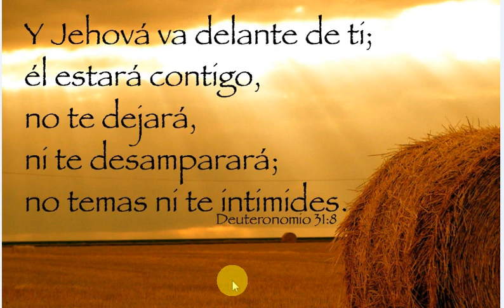JEHOVA ESTARA CONTIGO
Este es un mensaje  grabado en Alta definicion -HD- Queremos  que el pueblo del Señor abra sus ojos y no se deje manipular.-- Son mensajes para la Iglesia de hoy.-